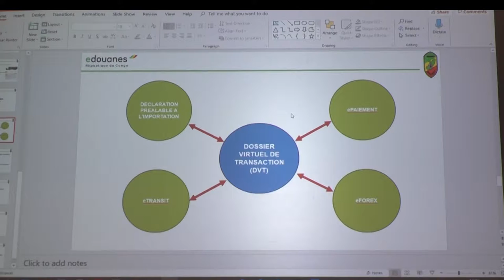VULGARISATION DU PORTAIL ELECTRONIQUE DES DOUANES